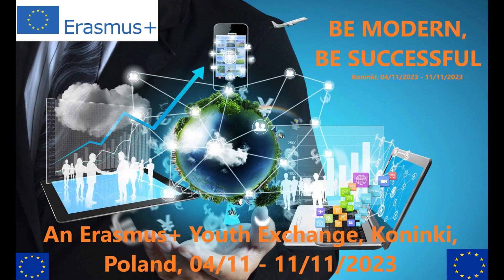Be Modern, Be Successful - Koninki, Erasmus+ Youth Exchange - Summary Video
A summary video of the project created for the educational purposes of the Erasmus+ Youth Exchange project "Be Modern, Be Successful", held in Koninki, Poland, in November 2023, financed by the European Union.